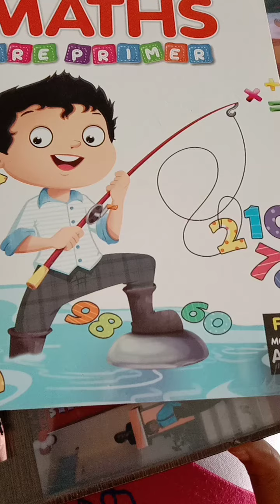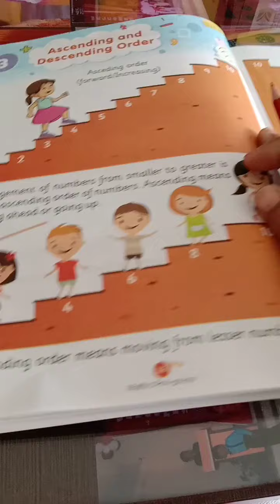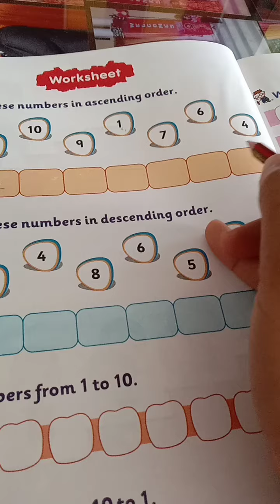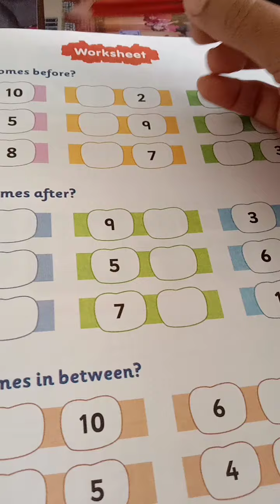Class LKG Math's